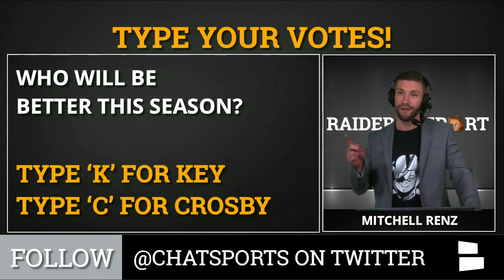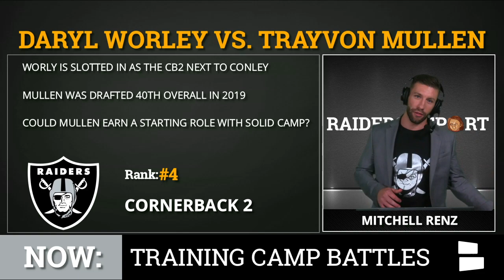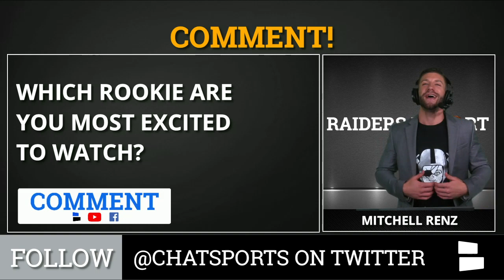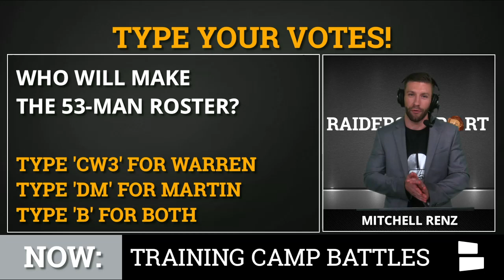5 Oakland Raiders Training Camp Battles To Watch On Hard Knocks In 2019 Featuring DE, WR, LB, CB, RB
The Oakland Raiders first training camp practice is on July 27th and Hard Knocks starts August 6th. The Raiders have plenty of training camp battles to watch in 2019 on offense and defense. Who will start at defensive end for Oakland, Arden Key or the rookie Maxx Crosby? Antonio Brown and Tyrell Williams will be Derek Carr’s top two receivers but will Ryan Grant or Hunter Renfrow we the starting slot WR? Marquel Lee was second on the team last season with 68 tackles but will now have to battle with Brandon Marshall for a starting linebacker position. Gareon Conley will be the team’s main cornerback but will Daryl Worley or Trayvon Mullen start as the CB2? Last debate is between Doug Martin and Chris Warren and who will be the team’s RB3.

In the video above, Mitchell Renz, host of YouTube's #1 Raiders show, Raiders Report from Chat Sports, will break down the Raiders training camp battles you have to watch!

Oakland Raiders Training Camp Battles To Watch:
#1 Arden Key vs. Maxx Crosby, DE
#2 Ryan Grant vs. Hunter Renfrow, Slot WR
#3 Brandon Marshall vs. Marquel Lee, SLB
#4 Daryl Worley vs. Trayvon Mullen, CB2
#5 Doug Martin vs. Chris Warren, RB3